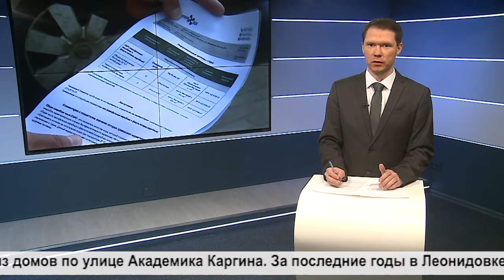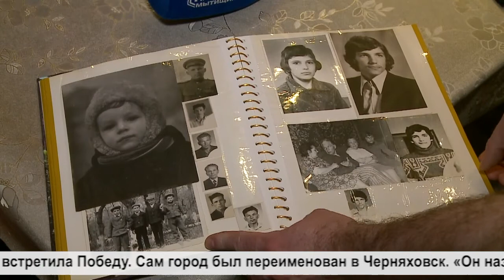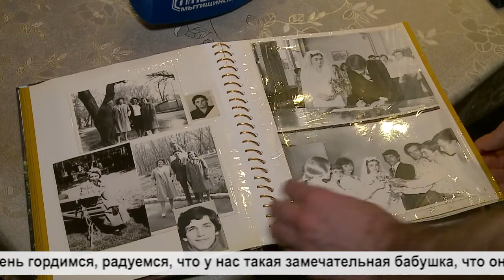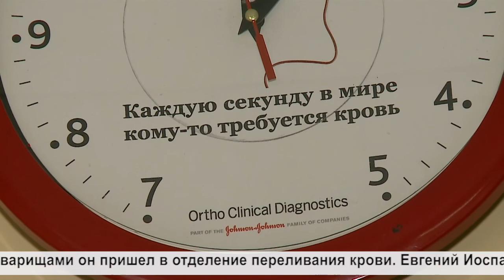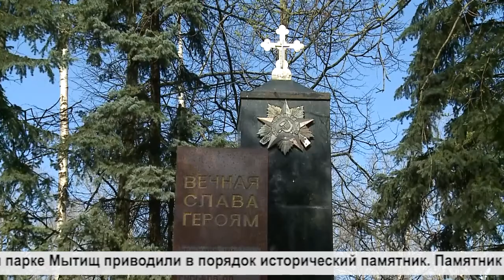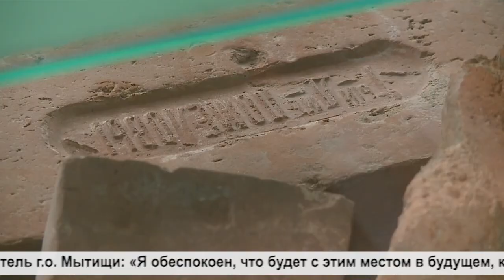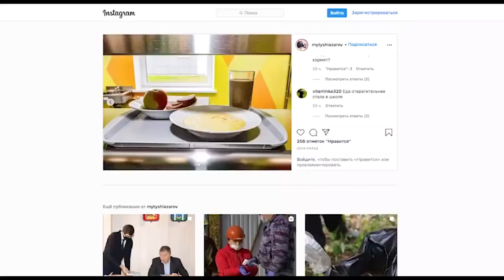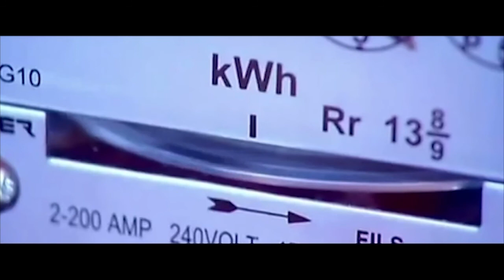Информационная программа «День» от 20 апреля 2021. Первый мытищинский (12+)